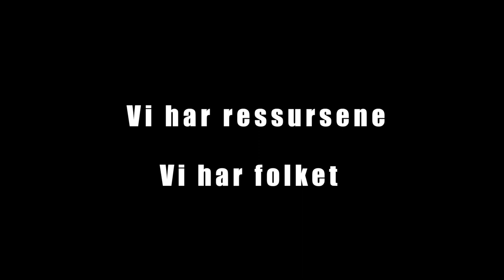Vi vil Nord-Trøndelag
Produsert av Vestvik Reklame, Ravnfilm og Lydverkstedet.

Film/video er levert av:
Ravnfilm og Leka Kommune

Foto/bilder er levert av:
Ole Alexander Kirknes, Ragnar Vestvik, Steinar Johansen, Leif Arne Holme, Revyfestivalen, Erik Røstad, Leka Kommune, Visit Namdalen, Norveg, Skogmo Næringspark, Rune Hjulstad, Emil Ringstad, Steinkjer Festivalen, Kurt Are Lona

Lyd/musikk er levert av:
Lydverkstedet